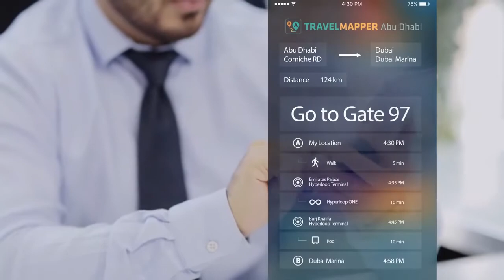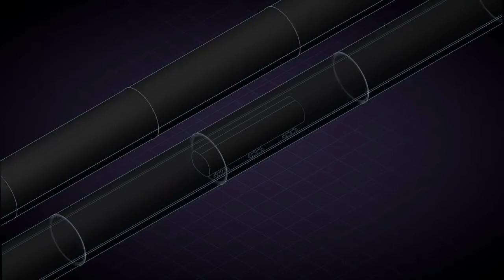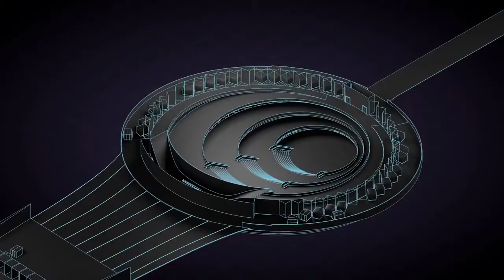Dubai to Abu Dhabi traveling in 12 minutes 😲😲 Hyperloop One now in Dubai befoe Expo2020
The plan shows that Hyperloop One intends to connect the two emirates, which are 150km apart. The map reveals that they are looking into connecting Dubai Airport, the Burj Khalifa, Dubai Marina, Al Maktoum Airport, Abu Dhabi Airport and the centre of Abu Dhabi (with offshoots to the major ports too, So yes, that means a journey from Dubai to Abu Dhabi will take only 12 minutes.

Get the first look at how the UAE Hyperloop is taking shape